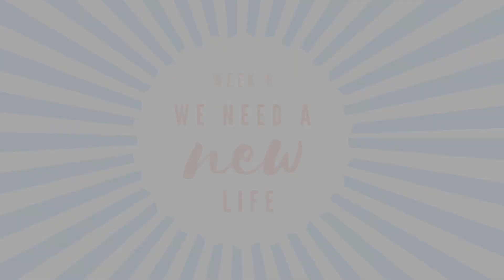Sunday 20th Sept - "Lot's of Love, Paul"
The fifteeneth and final sermon looking at Finding Joy in Jesus. This week Pastor Dave Rushbrook looks at Finding Joy in Jesus: Lots of Love as we study the book of Phillipians.